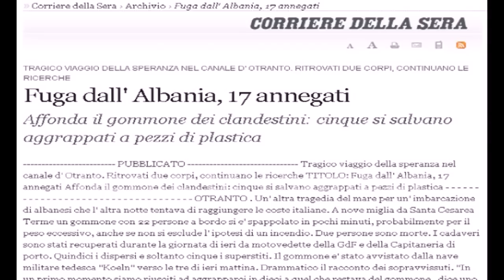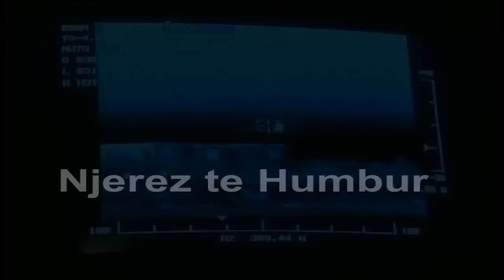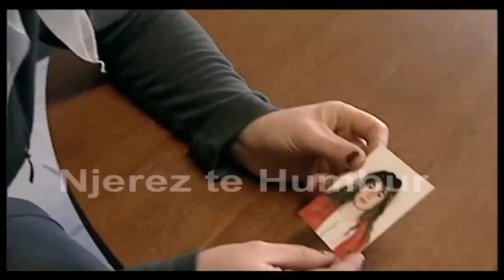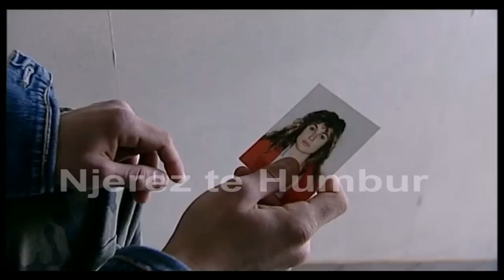Njerez te Humbur - Brunilda Alla (kronologji) 2 Maj 2012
"Njerez te Humbur" hap pas hapi ne kerkim te fatit te Brunilda Alles...